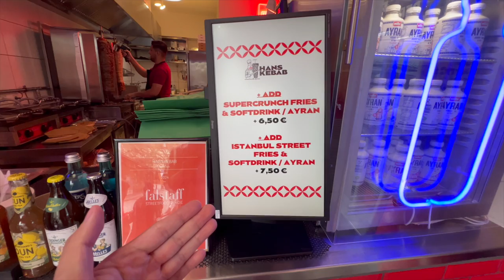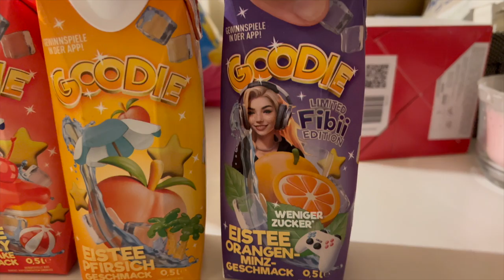HIER GIBT ES JEDEN MONAT EINEN EINZIGARTIGEN DÖNER?!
euda neuer Döner des Monats bei Hans Kebab und diesmal endlich wieder Döner und nicht Pinsa
und alle Goodie Eistee testen
Hans Kebab: